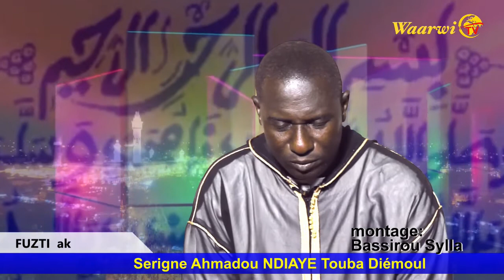S Ahmadou Ndiaye Touba Diemoul Fusti bisarfi